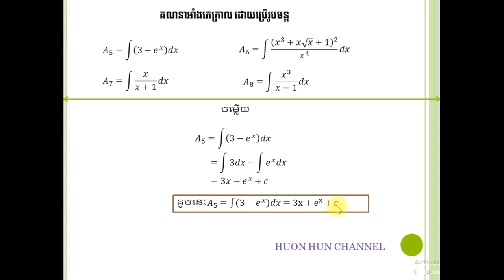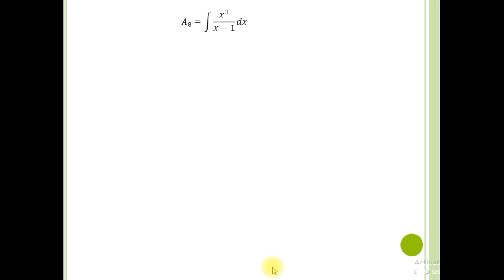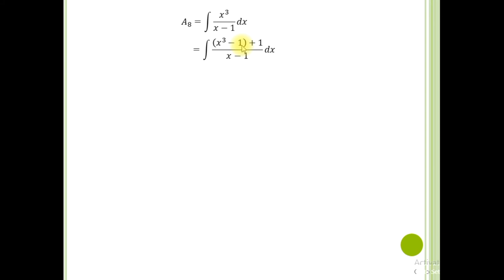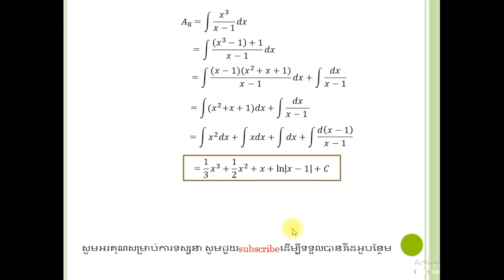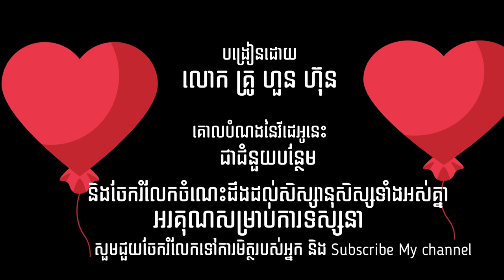Intergral Exercise# លំហាត់អាំងតេក្រាល part2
integral exercise for grade 12
លំហាត់អាំងតេក្រាលសំខាន់ៗតម្រៀមប្រលងបាក់ឌុបសម្រាប់ប្អូនៗថ្នាក់ទី១២